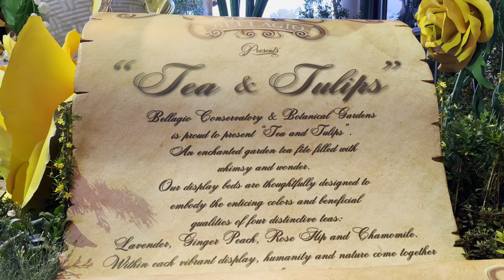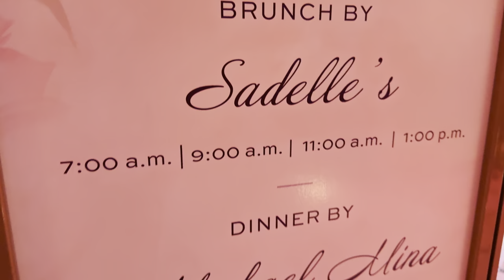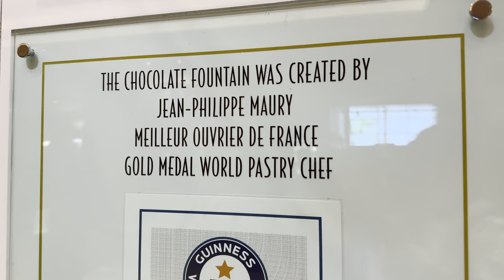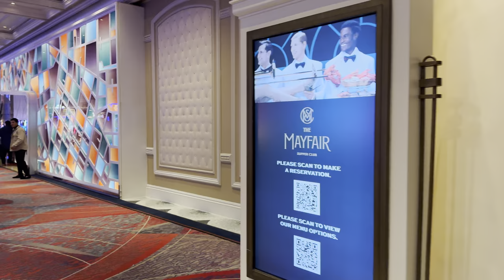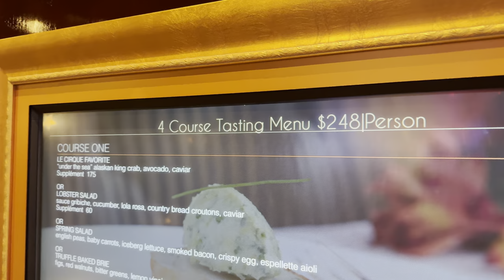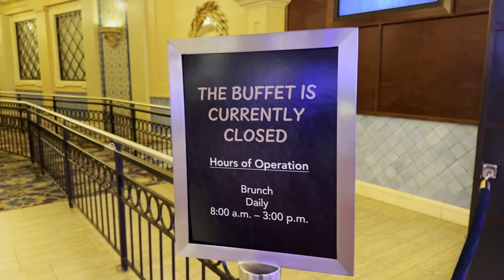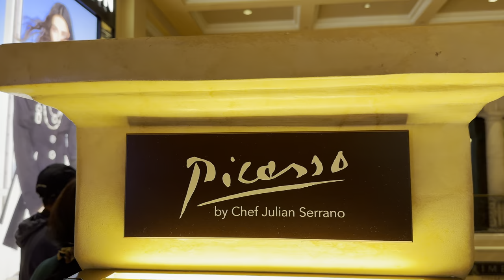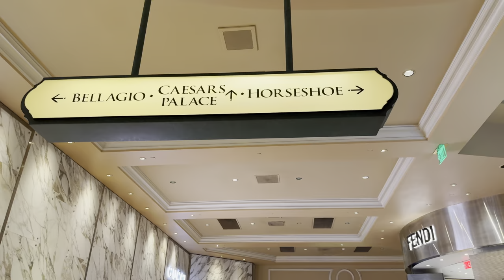Bellagio Las Vegas Walk - March 2024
Join me on a Bellagio Las Vegas Walk on the Las Vegas Strip in Las Vegas, Nevada. Bellagio Hotel & Casino was built at a cost of $1.6 billion and opened on October 15, 1998. The resort is based on the village of Bellagio on the shore of Lake Como in Northern Italy. The resort's main attraction is the Fountains of Bellagio, a water fountain that dance to the sound of music. Other attractions inside the resort a structure glass Fiori di Como by Dale Chihuly, a conservatory and botanical garden. It is home the to theatre performance of O, water-based show by Cirque du Soleil. The resort has an abundant amount of high end shops and restaurants. Currently, the Bellagio Conservatory and Botanical Gardens is displaying Spring 2024 "Tea & Tulips" until May 18, 2024. The Pinky Ring by Bruno Mars opened inside the Bellagio on February 12, 2024.

Filming Date: Saturday March 9, 2024 at 9:00 PM

Video Chapters:
00:00 Bellagio Fountain
01:00 Las Vegas Strip
07:50 Bellagio Las Vegas
09:10 Bellagio Lobby
10:08 Bellagio Conservatory & Botanical Gardens
11:00 Bellagio Conservatory Spring 2024 Tea & Tulips
13:50 Saddell's
14:40 Michael Mina
23:53 The Chocolate Fountain
26:55 Bellagio Casino
28:15 Jasmine
28:55 The Mayfair Supper Club
29:28 Lago
30:00 Le Cirque
30:40 Yellowtail Japanese Restaurant & Lounge
31:15 The Pinky Ring by Bruno Mars
33:40 The Buffet at Bellagio
34:25 "O" by Cirque du Soleil
36:25 Prime Steakhouse
37:30 Spago